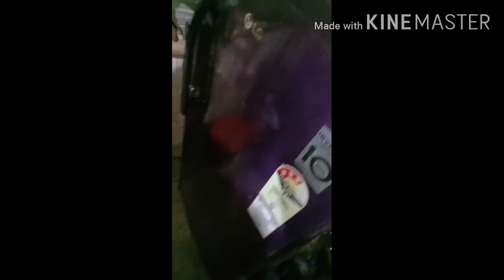Today I cooked barbecue by myself 😂😂😂😝🤣😆🤣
Pls enjoy 👍🏻👍🏻👍🏻👍🏻👍🏻👍🏻Rainy season yesterday 20/01/21 So I got difficult in uploading this video's..😂😝😆🤣